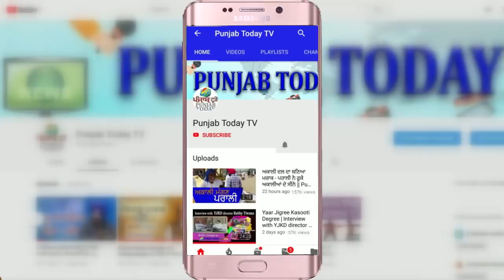Delhi Elections: गोदी मीडिया द्वारा पाकिस्तान का डर भी न जिता पाया भाजपा को | Godi Media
Delhi Elections: गोदी मीडिया द्वारा पाकिस्तान का डर भी न जिता पाया भाजपा को
दिल्ली में 'मुग़ल राज' की वापसी
एक 'आतंकवादी' द्वारा दिल्ली चुनाव जीतने के बाद गोदी मीडिया के पत्रकार 'जय श्री राम' की जगह "ओह माय गॉड" कहते दिखे:
| Godi Media | Ravish Kumar | Arnab | Sudhir Chaudhary I AAP I Aam Adami Party I Kejriwal I Yogi I Amit Shah I Sambit Patra I Parvesh Verma I BJP I Modi I Anjana Kashyap I